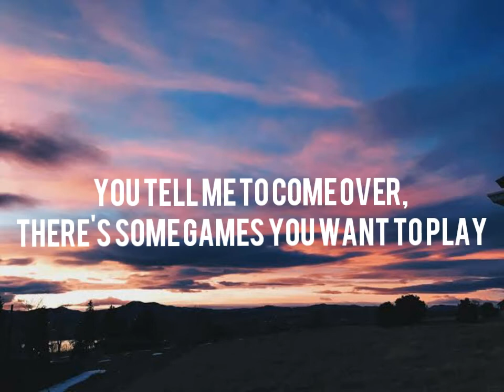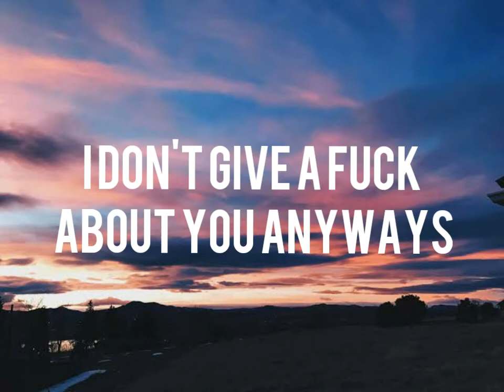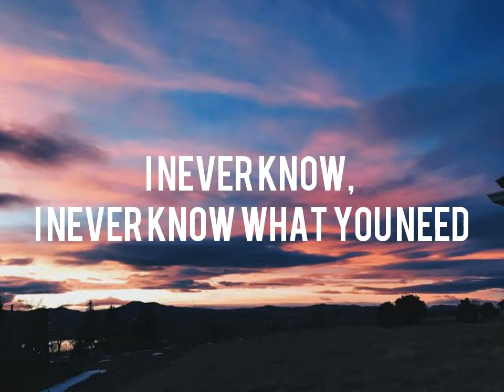Melanie Martinez - Play Date (Lyrics)